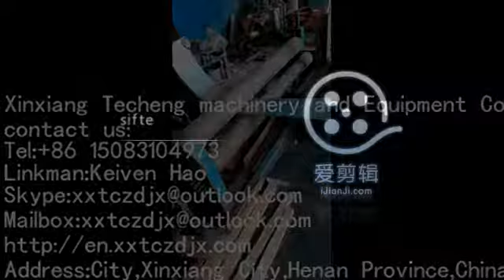Stainless steel ring for making oscillating screen